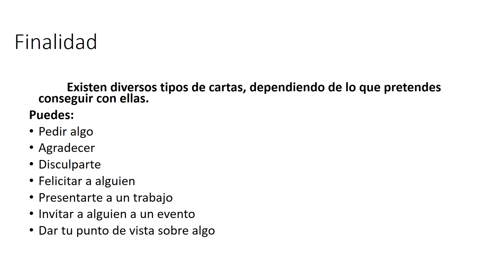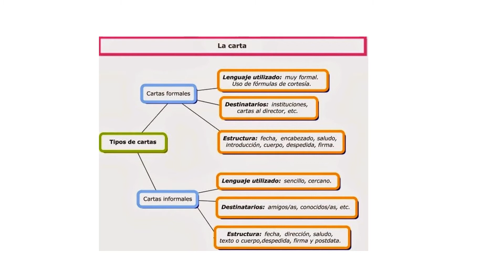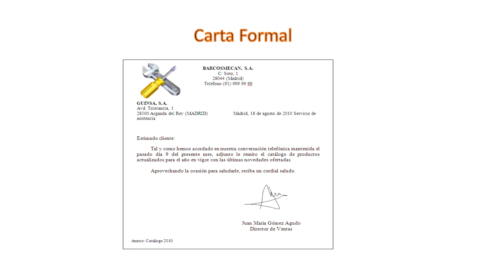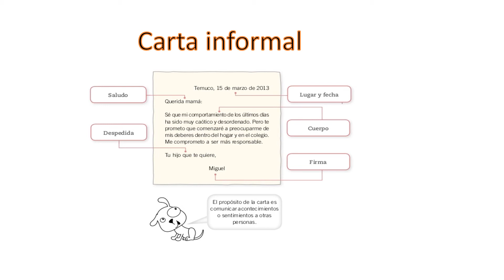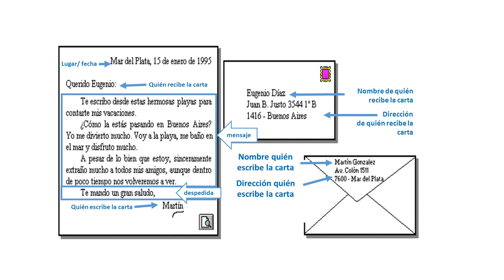Actividades Lenguaje y Comunicación 4° básico, entrega 22 de junio.